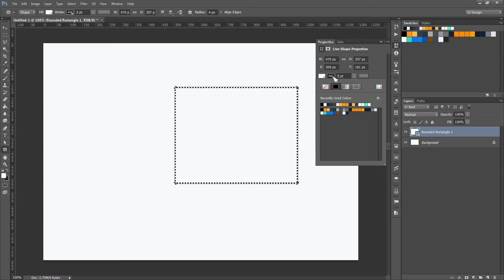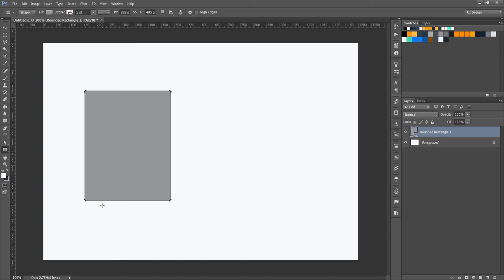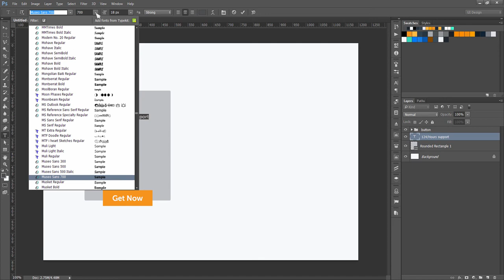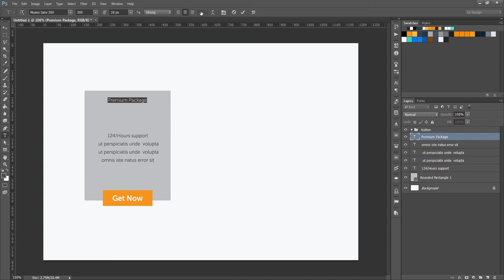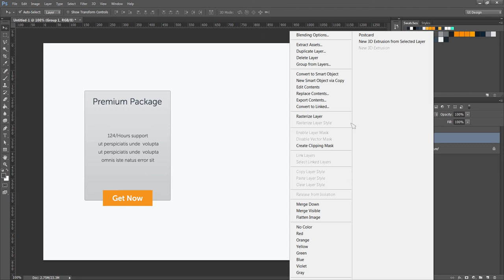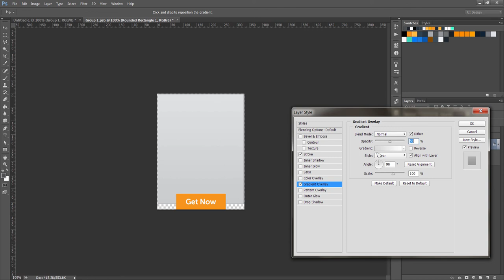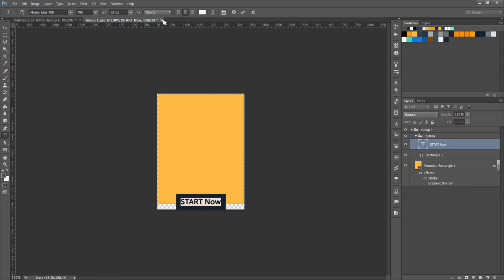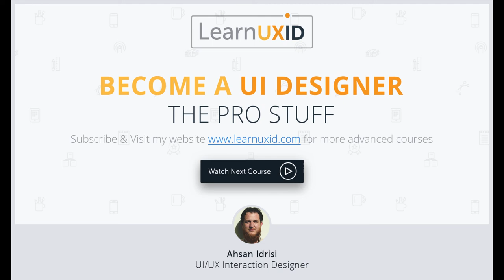Photoshop Tutorial in Urdu Hindi - Smart Objects Lesson18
In this video tutorial, we will learn how to use Photoshop Smart Objects to amplify your design speed

17+ Pro UI UX Design Course bundle for $99 (Biannual)